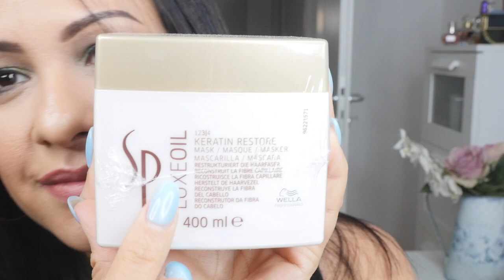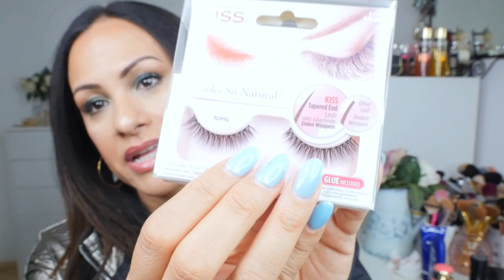Favoritos de Abril ❥❥ PERFUME ARRASADOR DEL MES! ★★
MIS FAVORITOS DE ABRIL 2018

WellaPlex #3 Hair Stabilizer
Essence Shine Shine Shine Lip Gloss 01
Anastasia Beverly Hills Matte Lipstick "Dead Roses"
MAC Retro Matte Liquid Lipstick "SO ME"
Essence Soft Contouring  Lipliner "Miss You Much" #10
Essence Lip Liner 05 "Soft Berry"
Trend it up Velvet Sense Push #020
Shiseido Synchro Skin Foundation "Neutral 04)
Mario Badescu Facial Spray Aloe Vera Rosewater
YSL Touche Eclat Blur Primer (Orange)
BECCA Aqua Luminous Perfecting Concealer "Medium"
Maybelline Age Rewind Concealer "Fair"
Make Up Revolution Conceal & Define "C7"
PRADA Candy Gloss EdT
Collistar Design Waterproof Mascara "Black"
Collistar Shock Mascara "Black"

KISS LASHES: Ritzy / Iconic / Fake Mink "Boudoir"

Karina Dilone
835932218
Packstation 103
76437, Rastatt
Germany.-